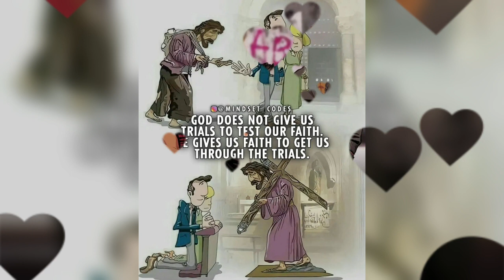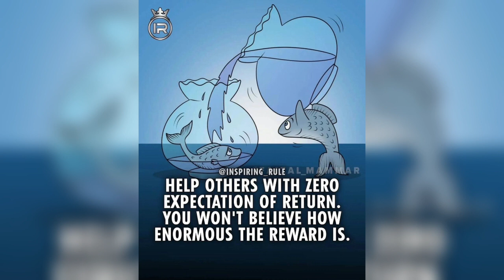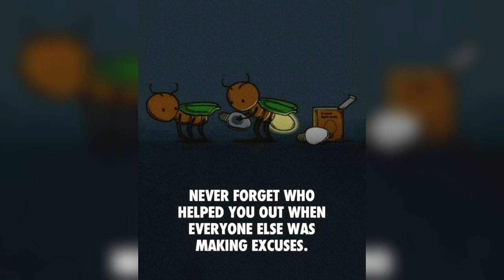top motivational pictures with deep meanings|pictures with million words|motivational images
Top motivational pictures with deep meanings|pictures with million words|motivational images|HA Motivational videos

This channel is not to motivate you but to inspire you.Motivation is like storm which comes a while and then fades away but inspiration is like air which remains around you all the time.

This motivational video includes top powerful motivational pictures with deep meanings |One picture million words |pictures with million words |sad reality of our world/society/life.
These pictures speak louder than words.These deep meaning images are painful but based on reality.